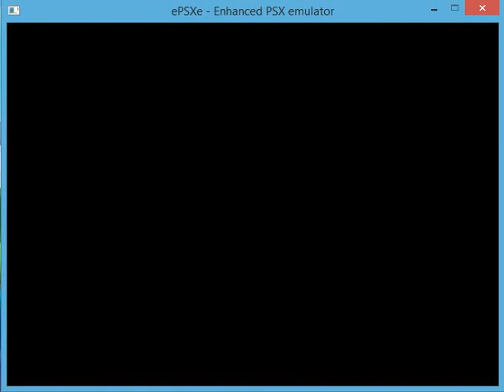ID LRO: Task 3 - First Attempt